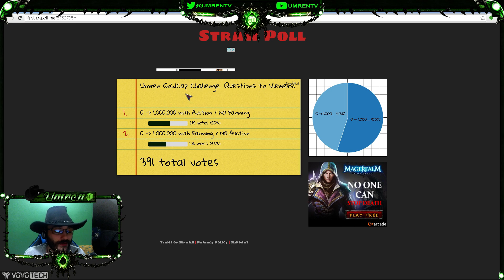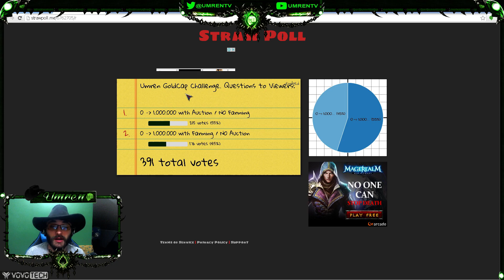Auction Challenge - 1 Silver to 1 Million Challenge - Auction Mastery - Part 0 - WOD 6.2.3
According to your votes we'll do starting from tomorrow 1s to 1 million gold challenge just by using auction house... no farming!

- on 19:00 GMT+1 or Europe Server Time Monday to Friday. Follow the stream to get notified!

► Join the BRO SQUAD - Activate your BRO Powers ► Click Here Now & BROSCRIBE 👊

- the Written Guide and Requirements and stuffs... is coming soon on the link.

► Enjoy the video and If you have any comments, or questions, or requirements from me, please post them either in comments or in the stream

Brofist!